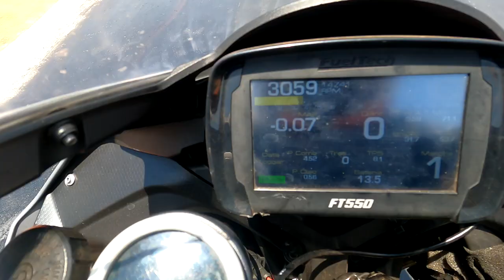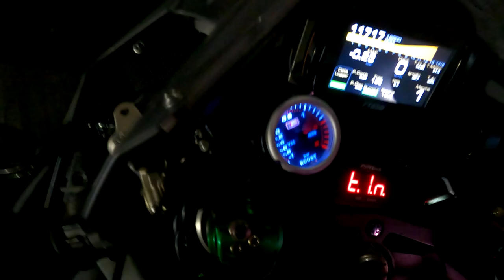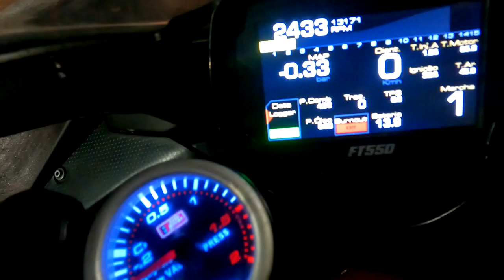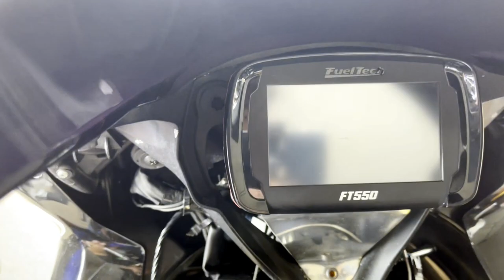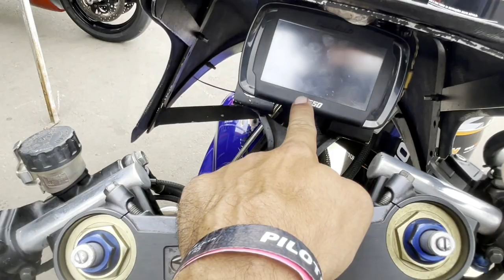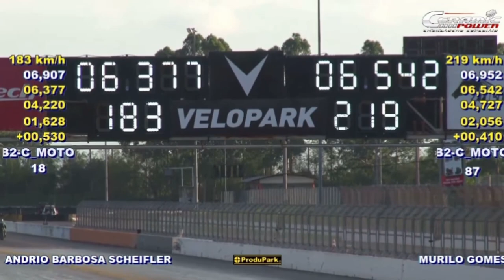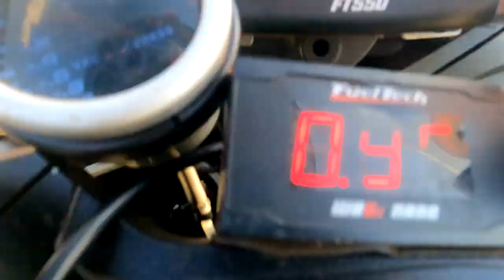H2 vs SRAD NITRO vs HAYABUSA! *arrancada no Velopark* VLOG PARTE FINAL